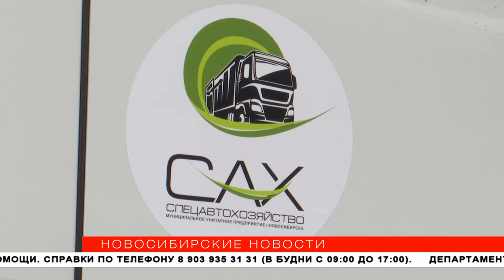400 баков за смену: как вывозили мусор в Новосибирске на праздниках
С начала года вывозом мусора сразу из нескольких районов Новосибирска занимается городское предприятие «Спецавтохозяйство». Кроме этого, оно отвечает за содержание полигонов. В новогодние праздники отходов в контейнерах традиционно больше. Однако в этом году проблем с вывозом не было. Все новости Новосибирска на сайте «Новосибирские новости»